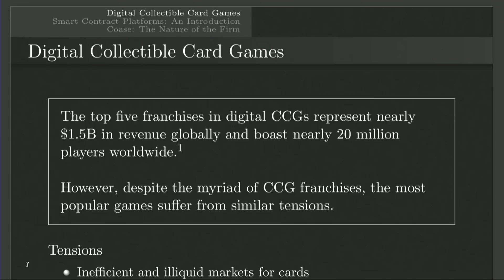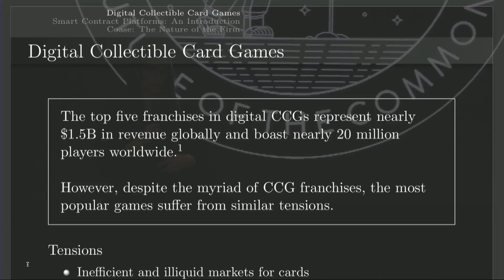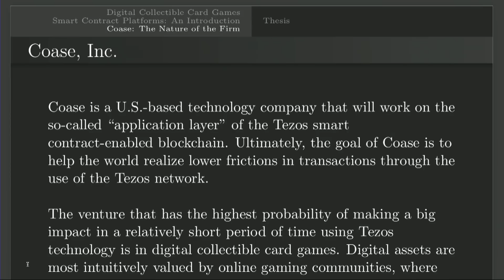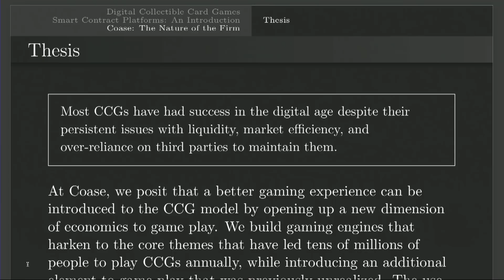TezTalks -- An Introduction to Coase | Kathleen Breitman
Meet the Visonaries from TezTalks, Kathleen Breitman, co-founder of Tezos, unveils her next project, Coase, a digital collectible card game on the blockchain.

TezTalks is an all-day Tezos Conference of 15 minute curated Talks from a variety of experts in the ecosystem. Our inaugural event was hosted at Draper University in San Mateo, CA on March 23rd, 2019.